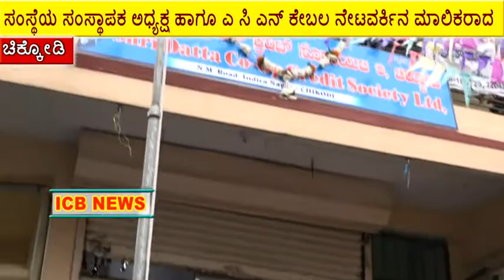73 Independent day celebration in Datt Society Chikodi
DATT Society